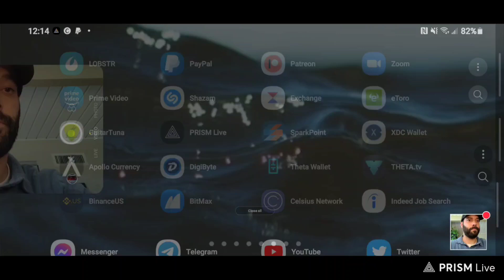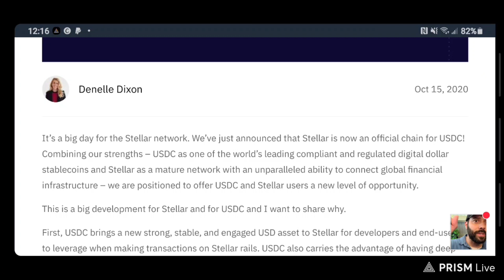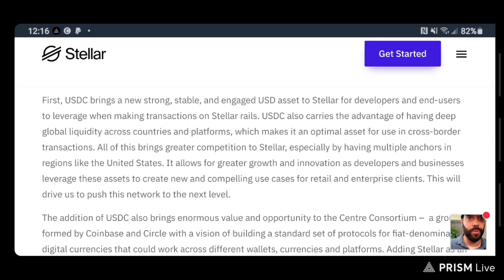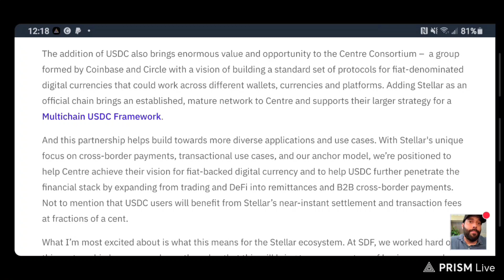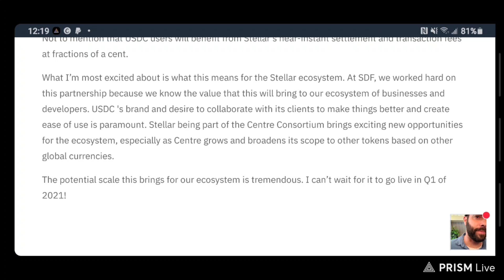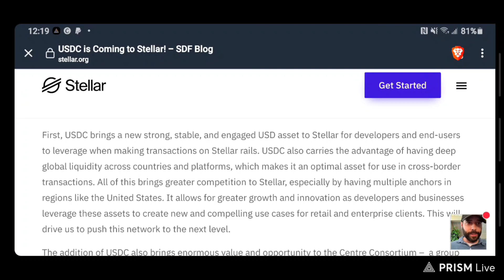STELLAR XLM- USDC WILL NOW RUN ON STELLAR!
The SDF has announced today that starting in Q1, the USDC (US Dollar Coin) will migrate from the Ethereum blockchain onto the Stellar blockchain.